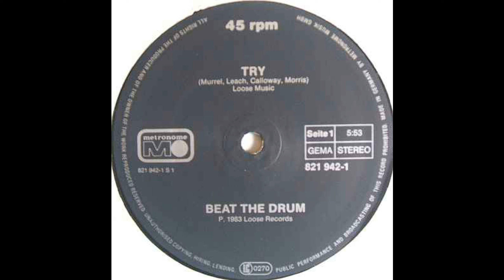Beat The Drum - Try [12" 425 Mix]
Try  [12" 425 Mix]

Beat The Drum

Label:  Loose Records (1983)

Genre:  New Wave/Synth Pop